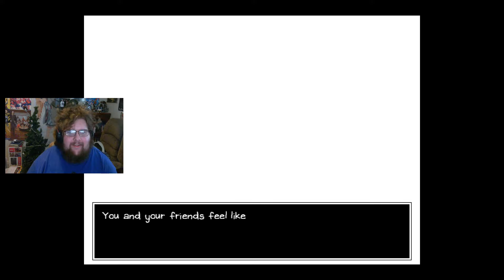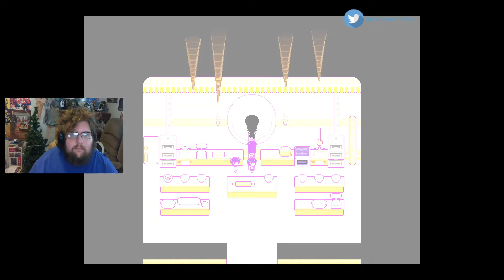Omori -Part 35- We're all Toast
Remy Plays through Omori a love letter to games like Earthbound/Undertale.
In this Episode we find Toast-heaven?